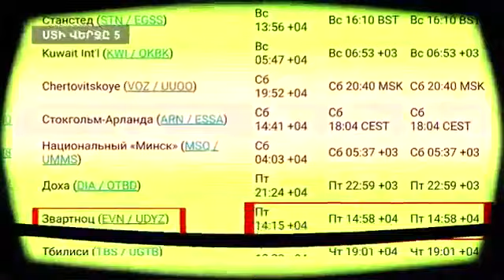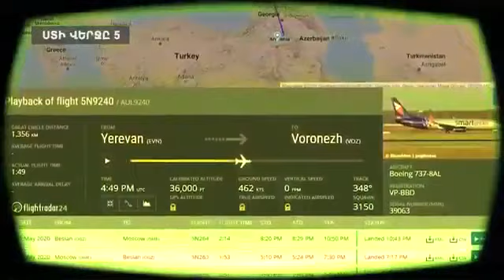Հայաստանը մի երկիր է ուր... Միքայել Մինասյանը փոխել է Փաշինյանի բանաստեղծության բառերը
Այստեղ կգտնեք այն ամենը ինչ հետաքրքիր է, կարևոր է, նորաձև է, ակտուալ է: Մեր ալիքը ձեզ կնրկայացնի աշխարհի նորությունները և ոչ միայն: Մի խոսքով միացեք մեր ալիքին և մենք ձեզ կներկայացնենք այն ամենը ինչ դուք փնտրում եք:

Здесь вы найдете все, что интересно, важно, стильно, актуально. Наш канал представит вам мировые новости и многое другое. Одним словом, подключитесь к нашему каналу, и мы представим вам все, что вы ищете.

Here you will find everything that is interesting, important, stylish, relevant. Our channel will present you with world news and more. In short, connect to our channel and we will present you everything you are looking for.